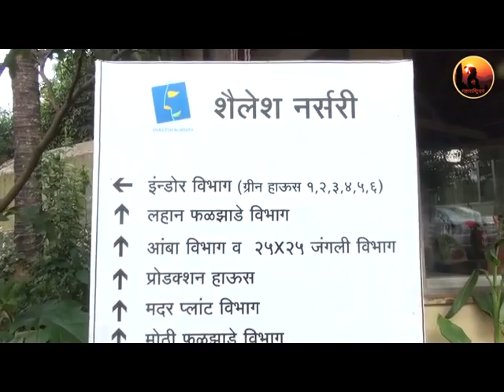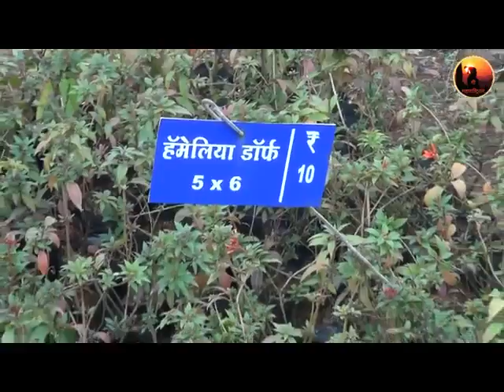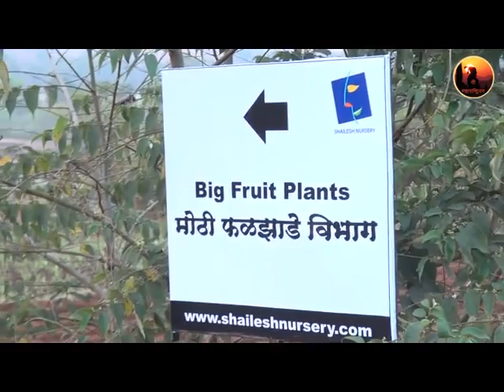SHAILESH NURSERY MR. SUBODH BHINGARDE 9766652685/ 8007493585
A/P MALKAPUR, TAL. SHAHUWADI, DISTRICT KOLHAPUR
Shailesh Nursery
A/p.Malkapur, Tal. - Shahuwadi,
Dist.Kolhapur-415 101(M.S)